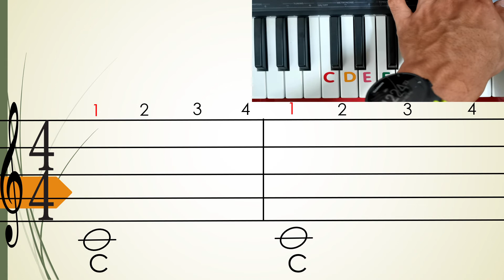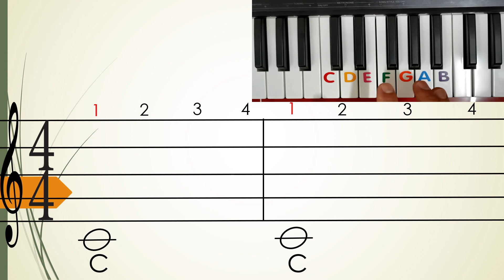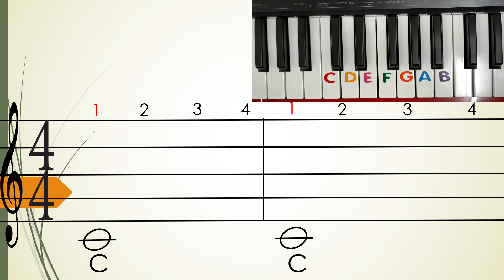อ.1- อ.3 แบบฝึกหัดที่ 7 เสียงและจังหวะ ตัวกลม